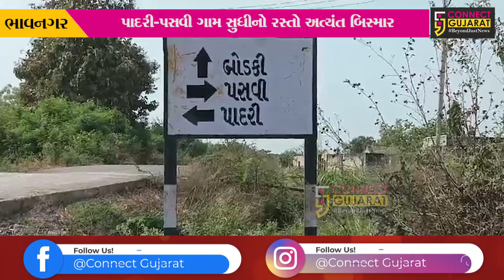ભાવનગર : રોડ-રસ્તાની સમસ્યાનું નિરાકરણ નહીં આવતા તળાજા-પાદરીના ગ્રામજનોએ કર્યો ચૂંટણીનો બહિષ્કાર...